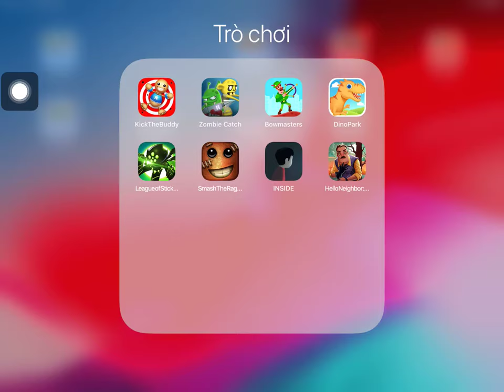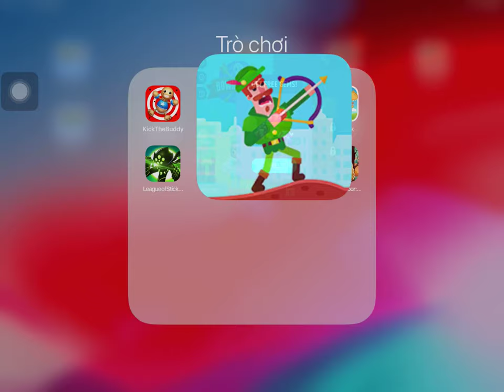Kick The Buddy,Zombie Catch,Bowmasters,Dino Park,League Of Stick,Hello Neighbor